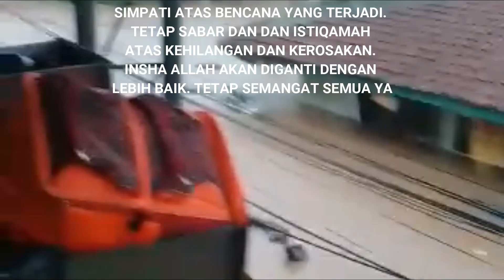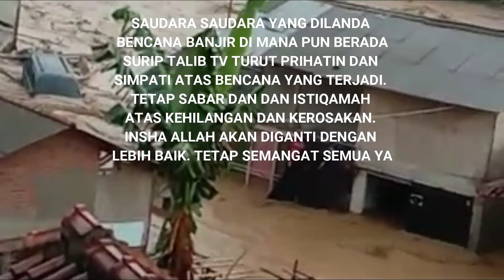BREAKING NEWS. Banjir Jakarta 2020 adalah yang Terparah?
Banjir Jabodetabek 2020 adalah bencana banjir yang melanda DKI Jakarta,Bogor,Depok,Tangerang,Bekasi dan daerah lainnya sejak 1 Januari 2020.Bencana terjadi akibat curah hujan luarbiasa tinggi yang melanda Jakarta dan sekitarnya sejak 31 Disember 2019.